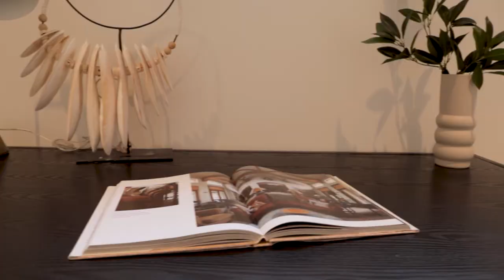Mentone Renovation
Builders video showcasing the quality and finish on this beautiful property.